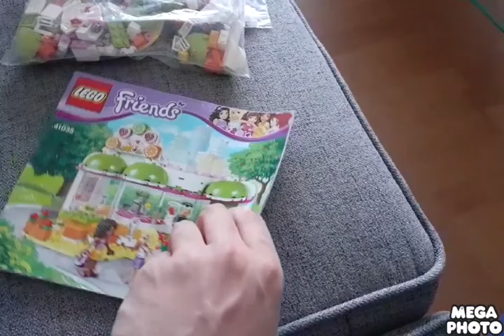LEGO Sets Haul Part 2 - Samocca The Object Thingy [HD]